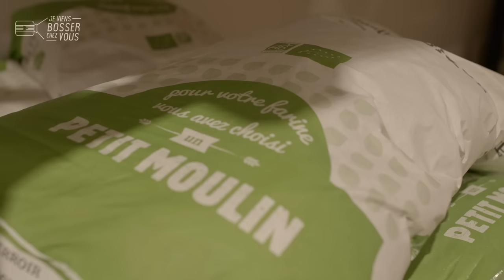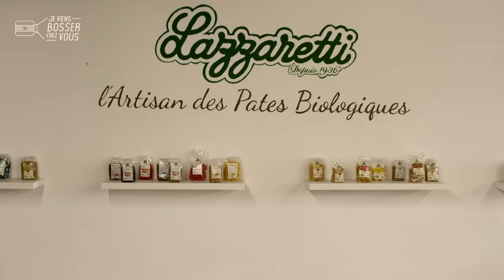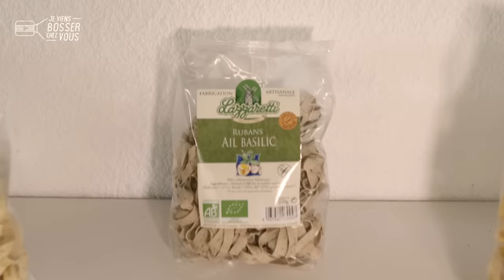Viens produire des pâtes chez Biovence près d'Avignon dans l'équipe d'Enzo !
📍 J’ai rendez-vous près d’Avignon chez Biovence avec Enzo qui est responsable production de pâtes. Il a entamé son parcours avec un BTS en agroalimentaire en alternance, puis a effectué une licence en management de la production agroalimentaire.

⚙️ Planifier en amont la production et veiller à son bon déroulement : voilà son job ici depuis deux ans . Chez Biovence, Enzo me présente les deux ateliers bios, celui où les pâtes sont réalisées à base de blé dur, commercialisées sous le nom de "Lazzaretti" que l’on retrouve dans les magasins Bio et "Les Moulins de Provence" vendues en grande distribution. Et l'atelier sans gluten pour des pâtes confectionnées avec des farines à base de légumineuses.

🍝 Comment sont fabriquées les pâtes ? Les farines sont mélangées avec de l’eau, elles passent dans des moules qui vont leur donner leur forme avant d’être envoyées en cuisson dans d’énormes fours. Biovence se diversifie avec la production de pâtes fraîches, de couscous et même de gressins. Et du coup, l’entreprise recrute ! Si vous avez envie de travailler dans la production de bonnes pâtes - comme celles au petit épeautre, les préférées d’Enzo.

👏 👏 Merci à Enzo et toute l'équipe de l'entreprise pour leur accueil.
Envie de devenir toi aussi responsable de production (H/F)❓
Biovence et l'agroalimentaire recrutent 🙋🏻‍♂️🙋🏽‍♀️ ✔️